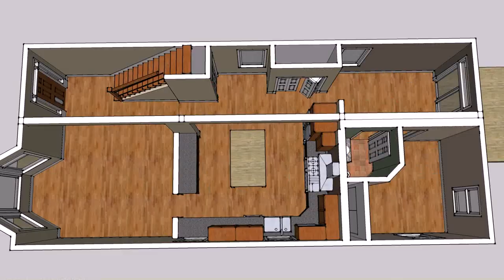Small House Layout Ideas (see description) (see description)